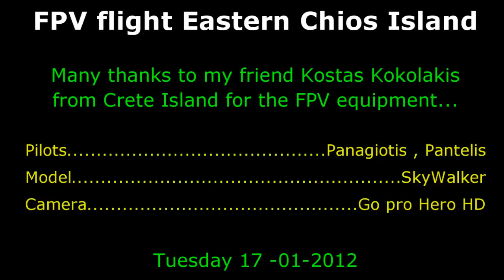aerial eastern Chios island